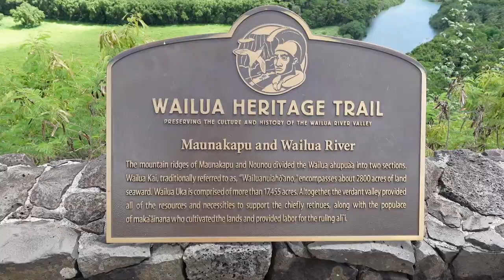kauai vlog | travel and explore with us!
wrapping it all up here ♡

come with us to our kauai trip! this is the last part of the whole hawaii travels from mid september :)

hope everyone has a lovely november, take care~